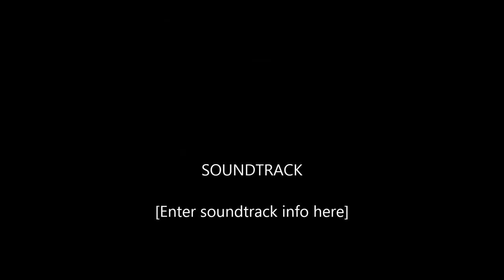Dead Space 3 Gameplay - Impossible - Optional Mission - Con Tower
Working on the FULL game play of Dead Space 3 , with commentary coming soon but for now just a random optional mission , as a taste , enjoy !!!